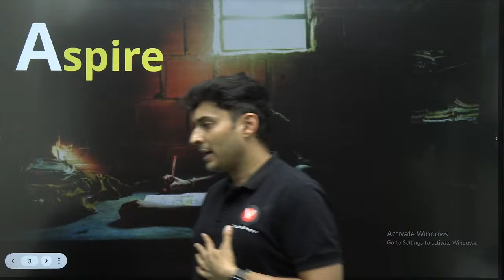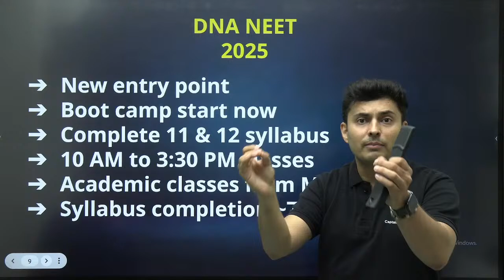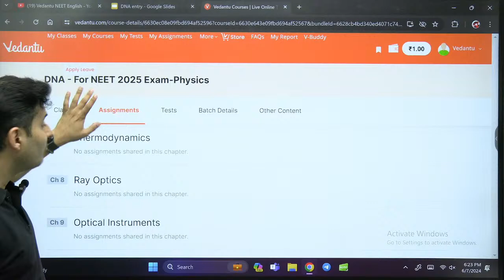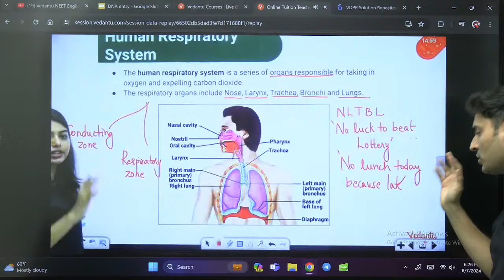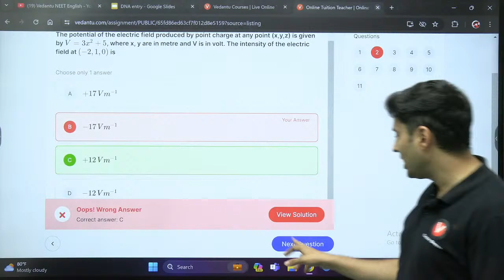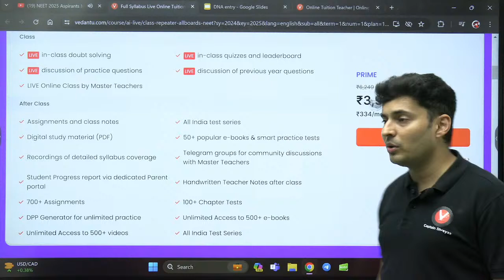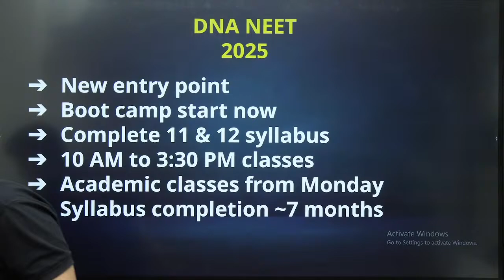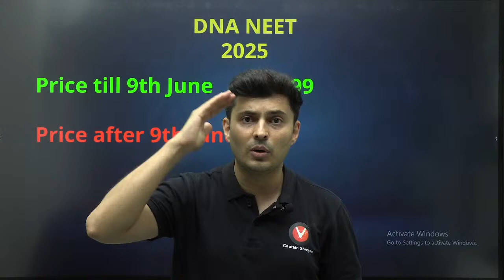NEET 2025 Aspirants Must Watch before 9th June🔥 DNA NEET 2025 Batch In English 🧬Shreyas sir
NEET 2024 -

Attention NEET 2025 aspirants! In this must-watch video, Shreyas Sir introduces the exclusive DNA Batch designed specifically for NEET 2025 preparation, available entirely in English. Gain insights into the unique features of this batch, including comprehensive coverage of the syllabus, personalized study plans, interactive live classes, and expert guidance tailored to help you excel. Discover how the DNA Batch can transform your preparation journey and provide you with the tools and strategies needed to achieve top scores. Don’t miss out on this opportunity to get ahead in your NEET preparation with Vedantu Prime! Attention all NEET 2025 aspirants! Watch this video to learn about the DNA Batch and get the best tips and strategies for your NEET 2025 preparation in English.